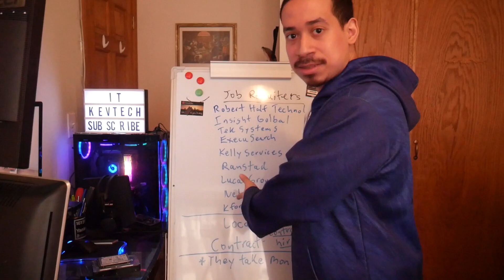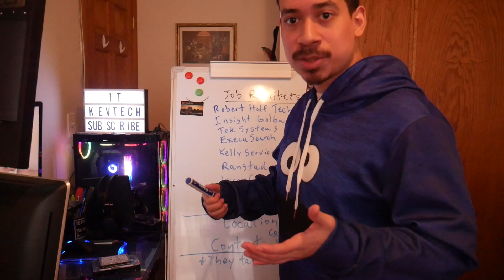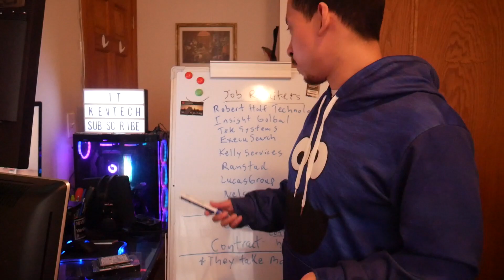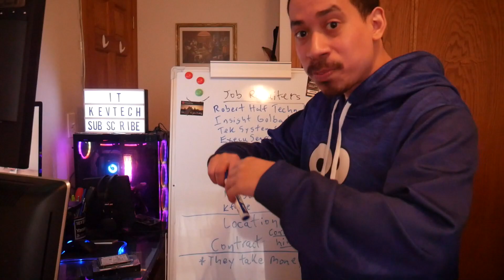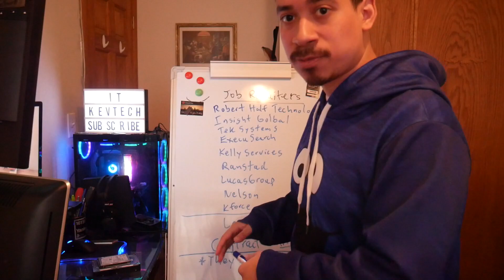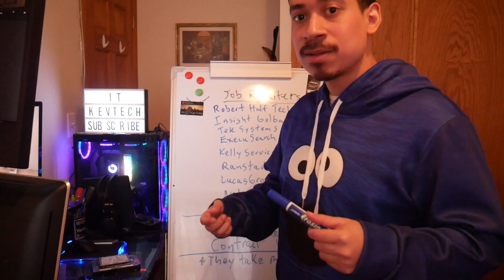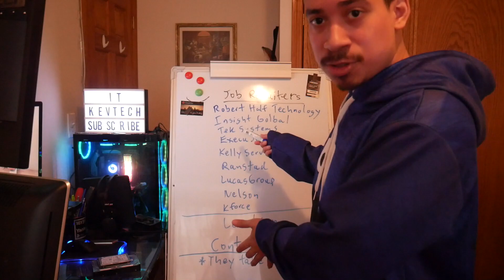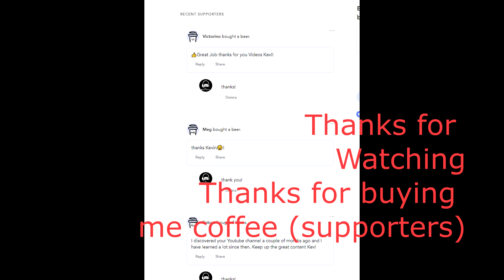IT: New Techs (Apply To IT Job Recruiters)